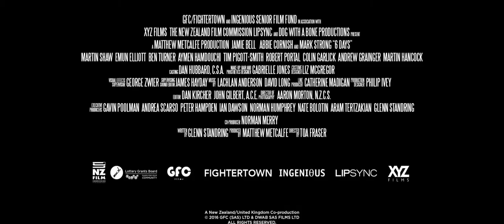6 Days - Theatrical Trailer (2017)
Theatrical Trailer for 6 Days.

In April 1980, armed gunmen stormed the Iranian Embassy in Princes Gate, London and took all inside hostage. Over the next six days a tense standoff took place, all the while a group of highly trained soldiers from the SAS prepared for a raid the world had never seen the likes of.

 Director
Toa Fraser

Writer
Glenn Standring

Studio
Icon Entertainment International

Cast
Tim Pigott-Smith
Abbie Cornish
Jamie Bell
Mark Strong
Emun Elliott